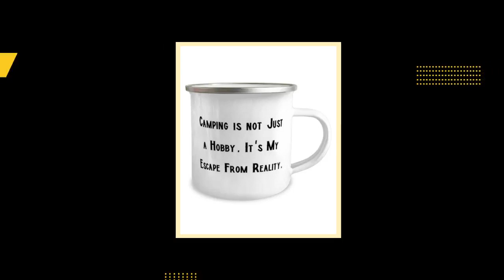Love Camping 12oz Camper Mug, Camping Is Not Just A Hobby. It's My Escape From Reality., Gifts Fo...